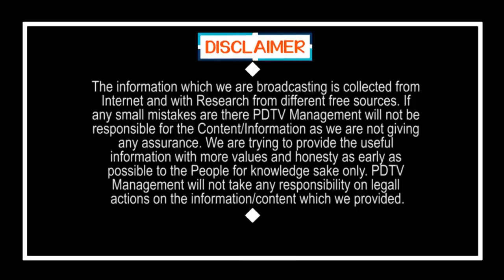CM KCR Good Decision For Farmers | కేసీఆర్ కి సలాం కొట్టే సమయం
కేసీఆర్ కి సలాం కొట్టే సమయం | CM KCR Good Decision For Farmers | PDTV News